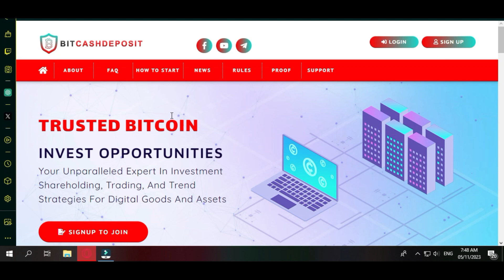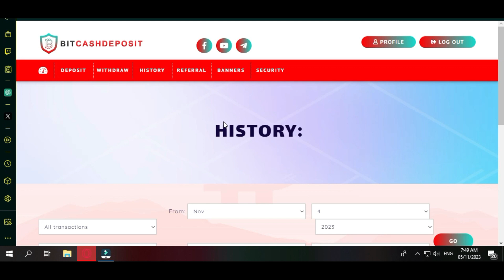Earn Money Every Day with This Website || Afzaal Vlog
Best Faucet Payout and Claim Directly to your FaucetPay Account
freeClaim99$Daily afzaalvlog afzaalvlogtron btc cryptomining faucetpay howtomakemoneyonline Freeandeasyfaucet claimdirectlytoyourfaucetPayaccount earneasymoney EARNBTCHERE! MiniPEPEAirdrop🎁
Double Your Investment In Just 24 Hours